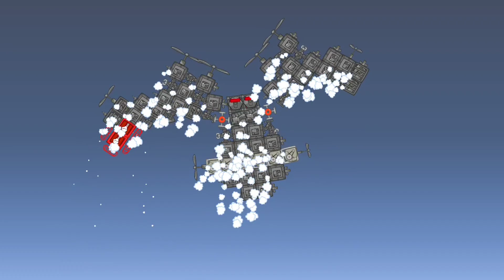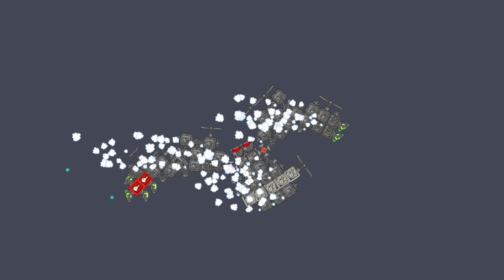JUGGERNAUT ASTRO TOILET - Bad Piggies Inventions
from Skibidi Toilet